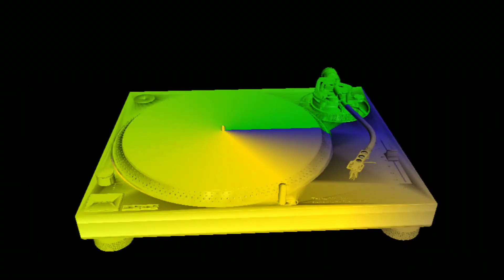Goldie 20/06 Party Animal, Trini, Sky